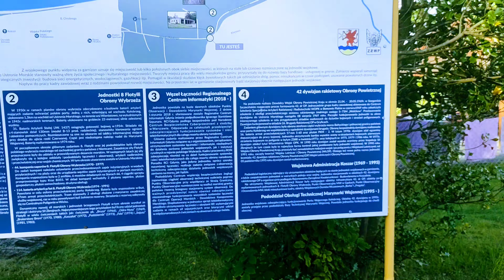TABLICA UPAMIĘTNIAJĄCA ŻOŁNIERZY I PRACOWNIKÓWJEDNOSTEK WOJSKOWYCH GARNIZONU USTRONIE MORSKIE